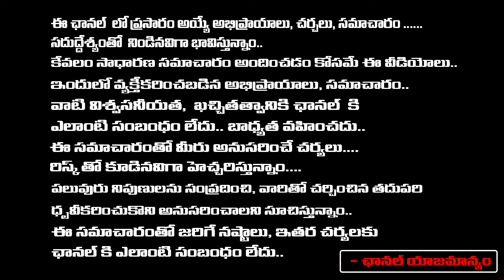ఐశ్వర్య యోగం పొందాలంటే..?అమ్మవారికి పసుపుతో ఈ రెమెడీ చేస్తే రాజయోగమే | JayaPradda | Red Tv Bhakthi